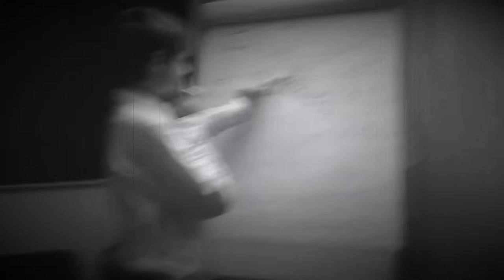Islev Skole - 7.klasse -1910 stumfilm